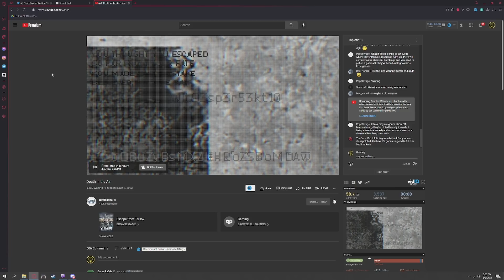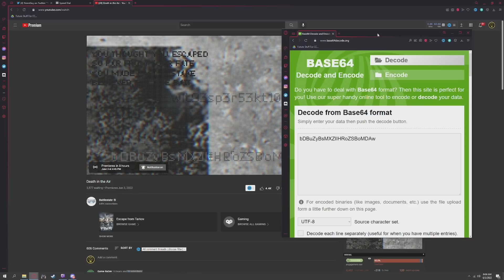This Coded Message Was Hidden in BSG's Thumbnail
Whatever they're teasing, it's sure got me hyped!

If I was going to write the story, this is probably how I'd introduce it...

Thank you all so much for being here!

 bitcoin тарков стрим eft wtf стрим побег из таркова